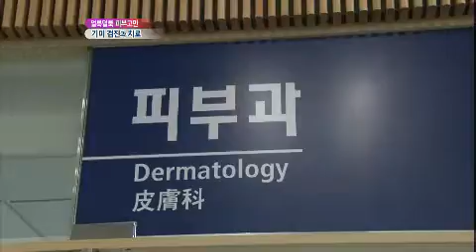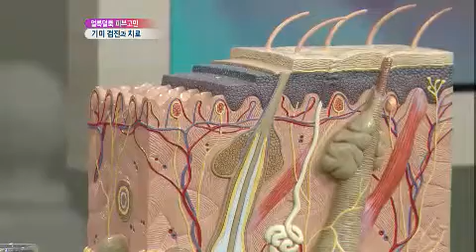무엇이든 물어보세요 Ask Anything 20121018 # 004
빼? 말아? 얼룩덜룩 피부고민 '기미와 검버섯'